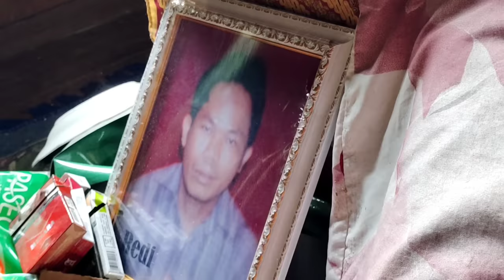Mayat tidak di kubur suku dayak kalteng langsung di masukkan ke dalam pambak desa tewang rangas